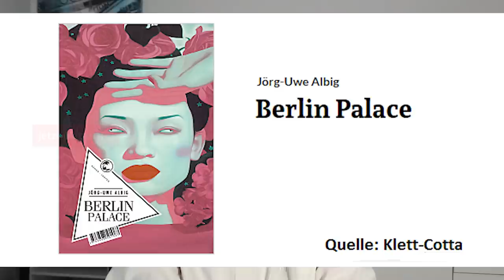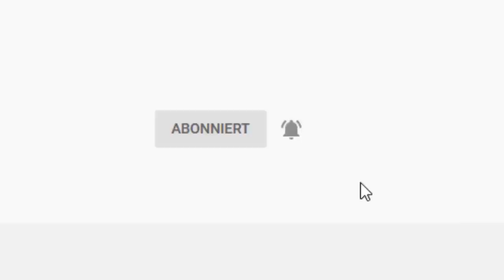So nicht! KLARTEXT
Wie böse sind die Börsen? In einer Dokumentation von Arte wird behauptet, dass fast alle Krisen der letzten Jahre durch Spekulation mit Lebensmitteln verursacht wurden – ob es sich dabei um den Brexit, die Kriege in Syrien und der Ukraine, die Flüchtlingskrise oder den wachsenden Populismus in Europa und in den USA handelt. Was ist von solchen Theorien zu halten? Eine Einschätzung von Gerhard Heinrich.